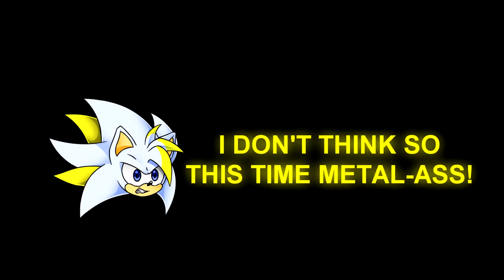THE REAL END OF THE GAME! | Sally.exe EoT Part 2 Update - Canon ending + unlocking a new secret!